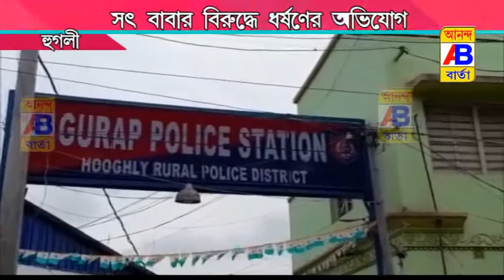সৎ বাবার বিরুদ্ধে ধর্ষণের অভিযোগ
Rape allegations against honest father